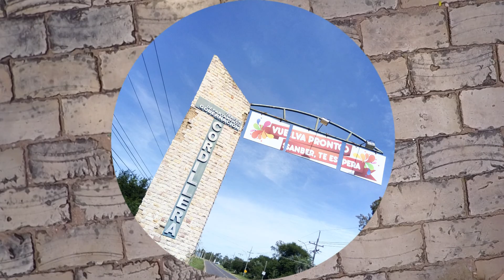San Bernardino con Drone ( Paraguay )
Videos (ver en 1080 HD)!
Muchas gracias por su visita a este Canal.

"Drone Paraguay 360" produce pequeños vídeos sobre lugares del Paraguay. Las grabaciones de vídeos son a través de un drone y una cámara de 360°.

... si te gusto el video, comenta!
ò, ... dale click... 👍!

Saludos
Drone Paraguay 360